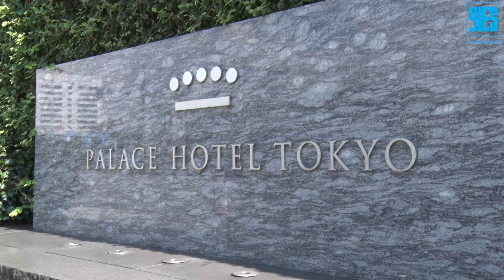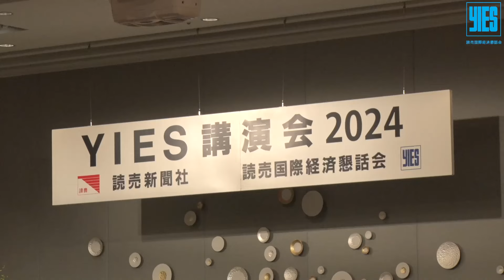【全編日本語】読売国際経済懇話会（YIES)第385回講演会 シビ・ジョージ 駐日インド大使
9月18日、読売国際経済懇話会（ＹＩＥＳ）の第385回講演会が、東京・丸の内のパレスホテル東京で開かれました。
「インドビジネスの現在と未来」と題し、シビ・ジョージ 駐日インド大使が講演しました。
講演後、シビ・ジョージ駐日インド大使、安永竜夫 三井物産代表取締役会長、鈴木俊宏 スズキ代表取締役社長で鼎談を行いました。

第385回読売国際経済懇話会（YIES)
2024年9月18日（水）　パレスホテル東京

シビ・ジョージ駐日インド大使講演（約20分間）
鼎談（約60分間）

※会場ではサイマルによる日本語・英語の同時通訳が行われました。
同時通訳による英語音声は、英語全編動画でお聴きいただけます。